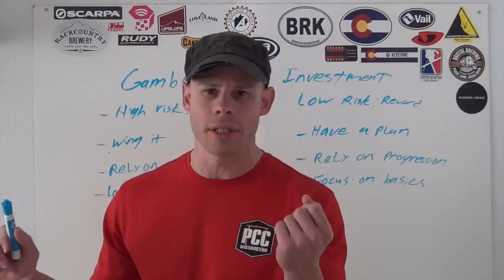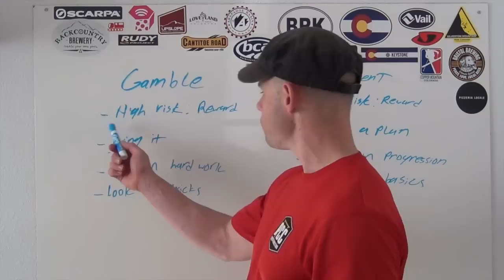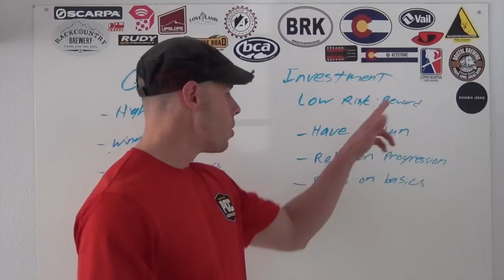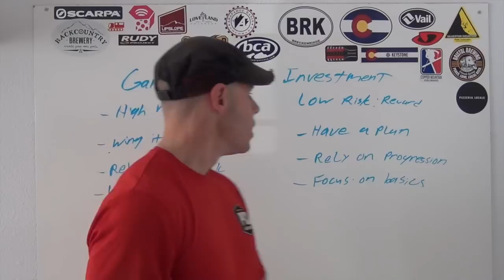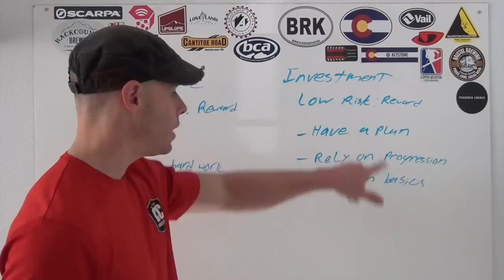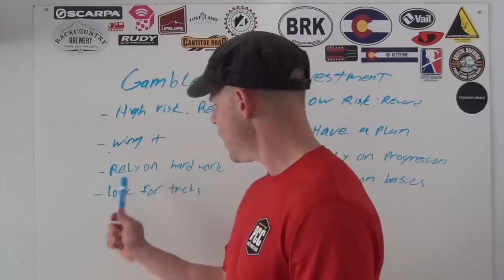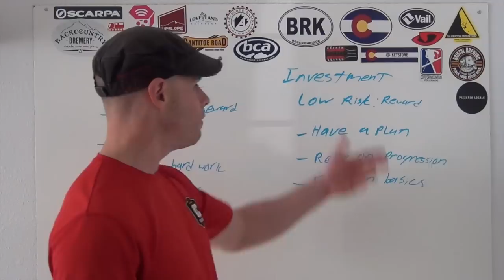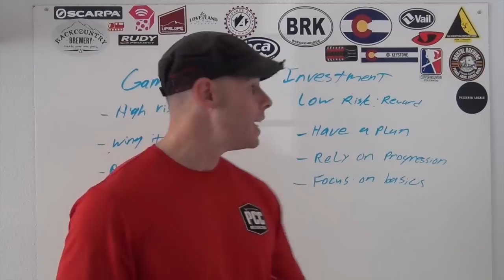Fitness Gambling vs Investing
Building your fitness and strength is not unlike building your finances. Most folks would agree that investing is a much more sound strategy than gambling when it comes to money, but most folks do just that when it comes to their fitness.  They roll the dice, use good luck charms and hope for luck to get the results they want.

Those who invest their resources into their fitness stand a much greater chance at success and this video will show you exactly what to do that.